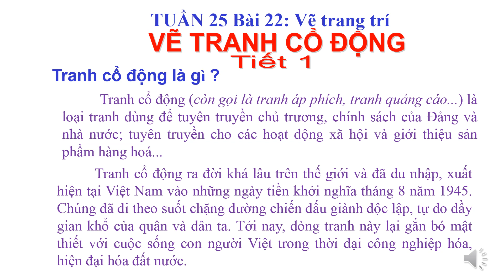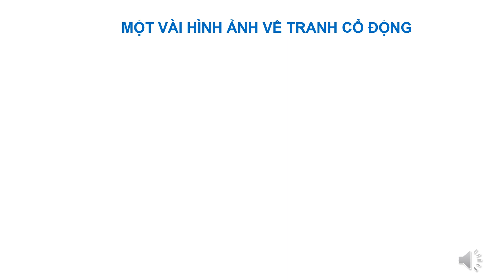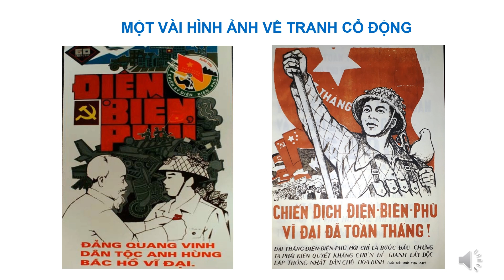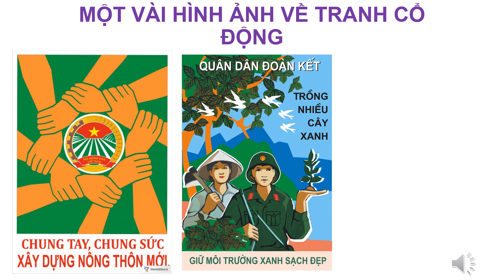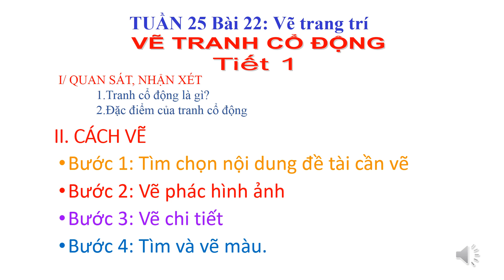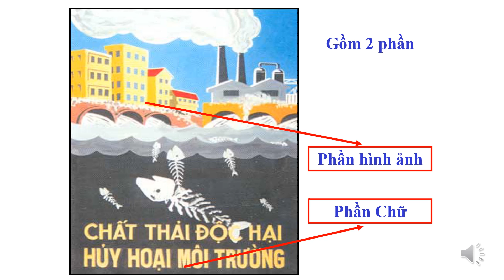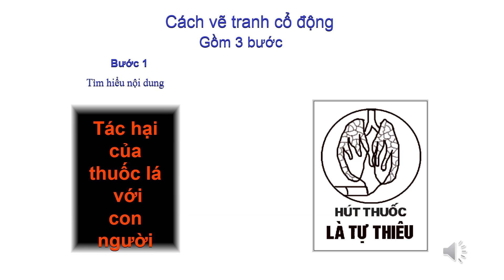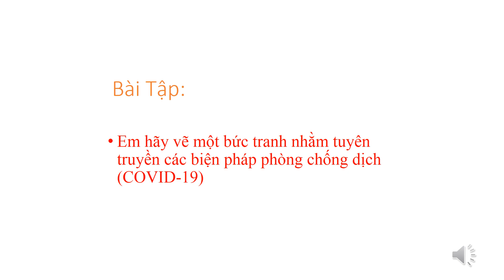MỸ THUẬT 8 - TUẦN 25 - BÀI 22 VẼ TRANH CỔ ĐỘNG T1 (THẦY QUYNH)